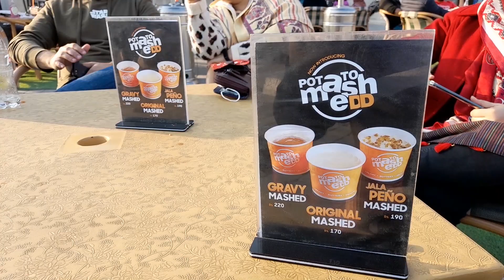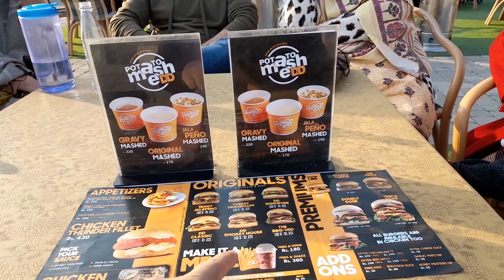BRUNCH IN SUN LIGHT | DAILY DELI SMOKEY BEAF BURGER | LAKE CITY | LAHORE STREET FOOD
It was sunny Sunday so decided to take sun bath. We visited Lake City and enjoyed Daily Deli Smokey Beaf Burgers.  Have a look and comment.